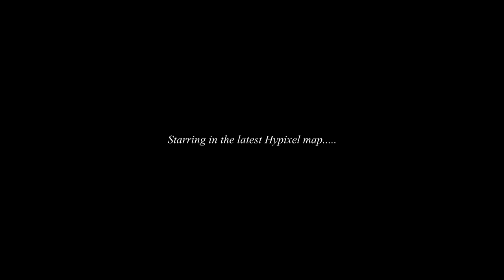Minecraft :: Lets Build :: E4 :: Sawmill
Today we work out a place to store all of the logs that Wells has been chopping.  We also get introduced to some new friends.